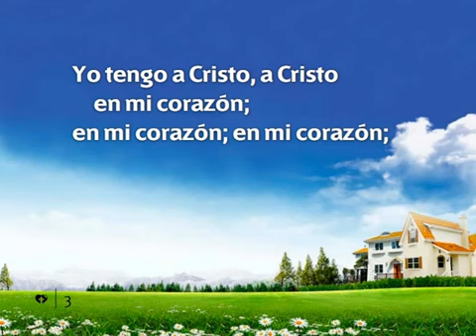351 Yo tengo gozo - Nuevo Himnario Adventista